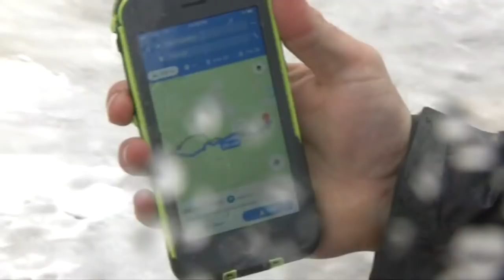Cars pile up after GPS takes drivers on snowy roads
Cars pile up after GPS takes drivers on snowy roads (November 23, 2018)